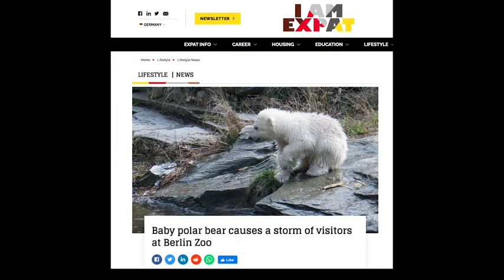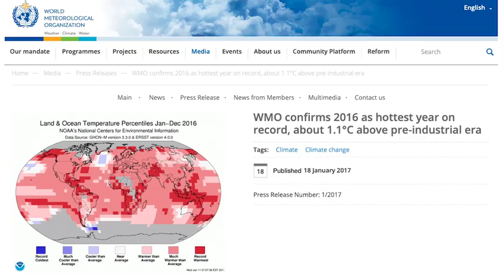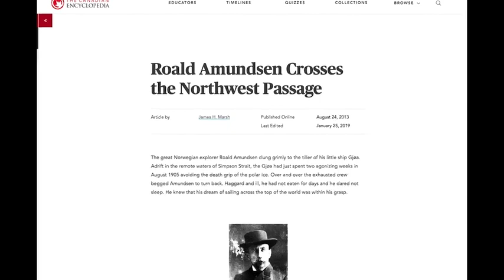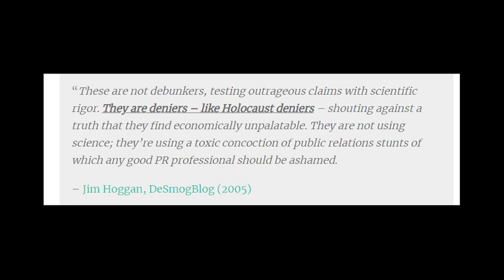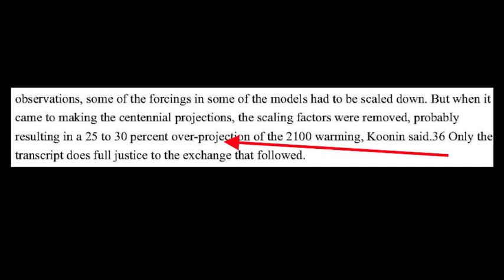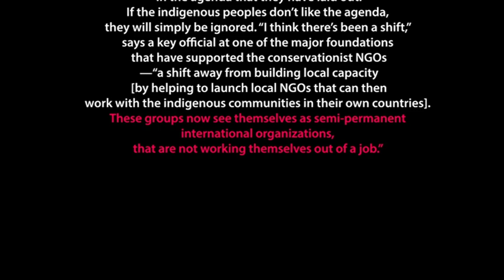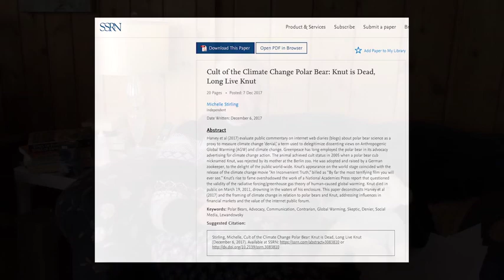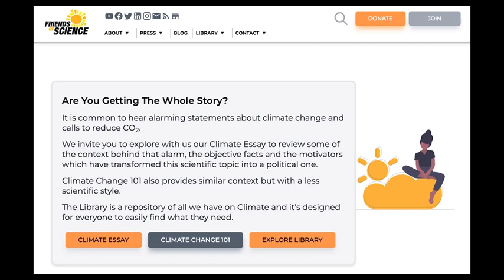Cult of the Climate Change Polar Bear: Knut is Dead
Are polar bears in danger of extinction? Has the image of isolated polar bears been coopted by the climate movement as shorthand imagery to represent climate disaster? What do we find when we look into claims of the Harvey et Al (2017) peer-reviewed paper that attacked polar bear researcher Dr. Susan Crockford? And what of Knut, the abandoned baby polar bear st the Berlin zoo that became a global icon? Answers to these questions and more in"Cult of the Climate Change Polar Bear: Knut is Dead; long live Knut". Note: this is long read of about 57 mins.